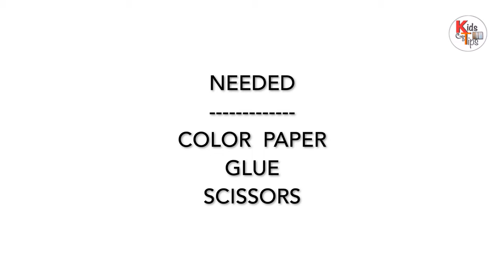How to make a Paper Cross ✝️| Cross Craft | Easter Craft | Easter Craft for Kids | Good Friday Craft